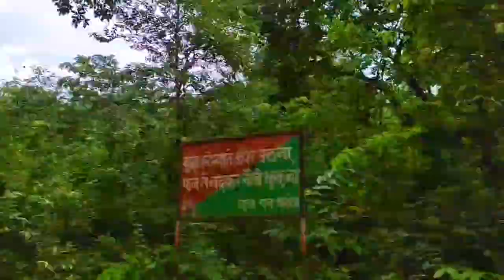Bajrangdal Mile Bloging ke Time ||Bazaar Ke Jaam Me Fas Gaye Yer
Barish Me Charo Or Hariyali hai
Gua me Nikla Shri RAM ji Ki रैली ||Bazaar ke Jaam me fas Gaye yer ‎@Scanner Vlog  ‎@Lucas MotoVlog

Namaskar doston aap sab kese hen, i hope ki aache honge.
Doston is video me hamalogon ne odisha ke kuch gaon ghume hen, bohut pyara vlog hai dosto ye, i hope ki aap logno ko ye vlog pasand aayega. to aaiye suru karte hen

Dhanyavaad🙏

1- Facebook

2- Instagram

Roasting Channel :-